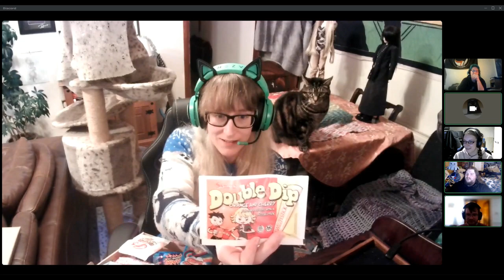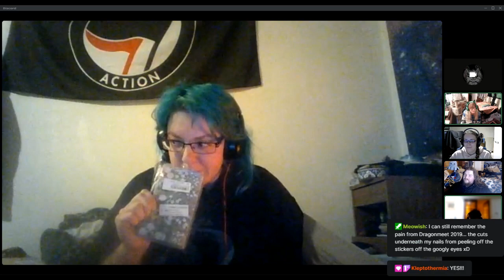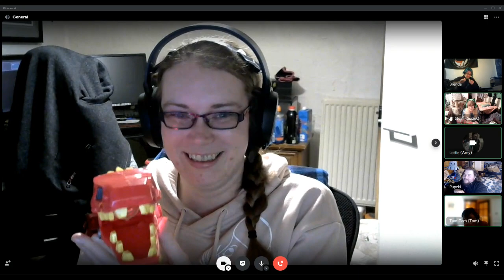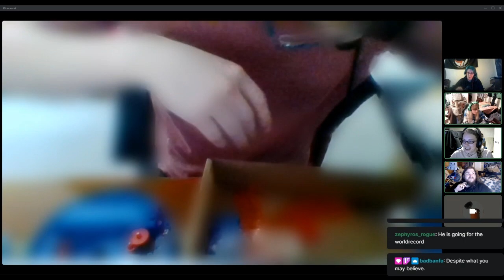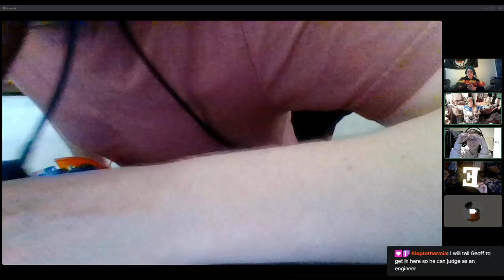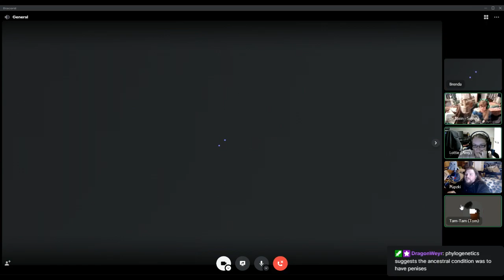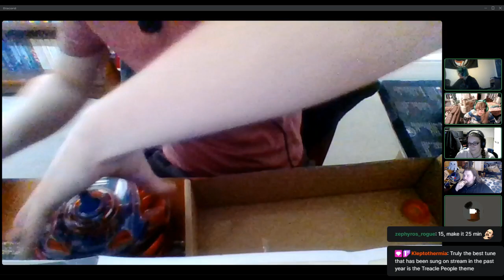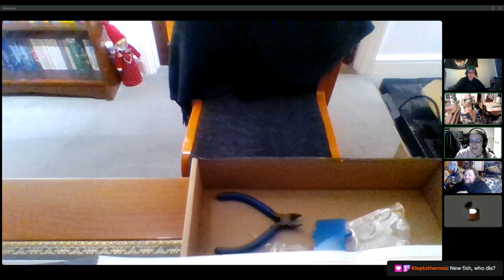Secret Santa Stream 2021 | Penance RPG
Time to gibber - secrets santa presents and such things!

Horror & Puzzle games are played most days with co-op every Tuesday & Friday evenings

Come talk with us on Twitter, Facebook or Instagram @PenanceRPG